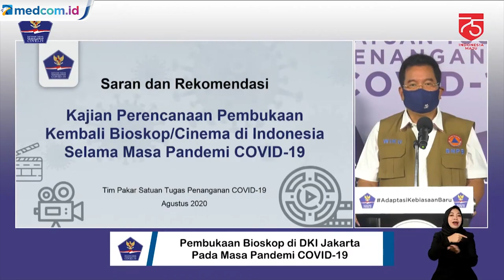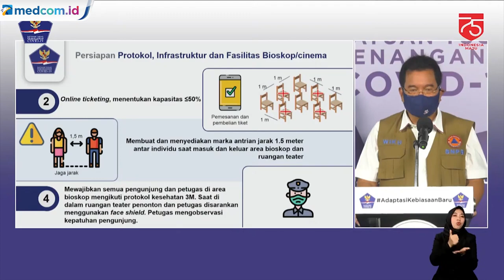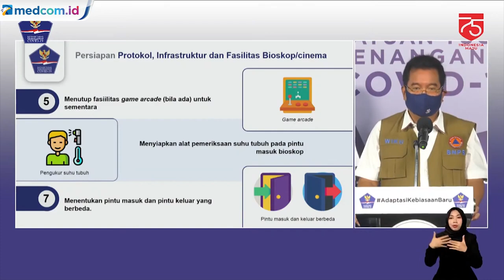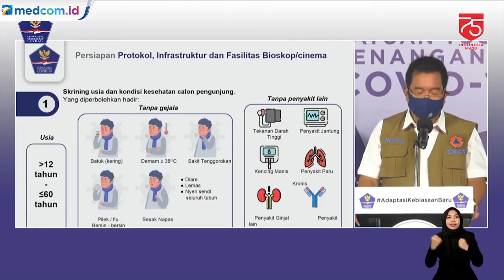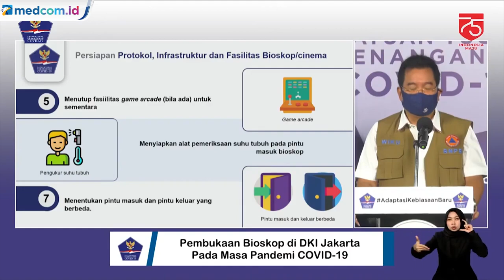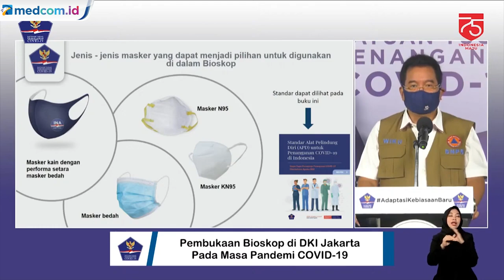Bioskop di DKI Jakarta akan Dibuka, Patuhi Aturan Berikut!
Satuan Tugas (Satgas) Penanganan Covid-19 membeberkan aturan pembukaan bioskop di seluruh Indonesia. Aturan ini tertuang dalam Kajian Perencanaan Pembukaan Kembali Bioskop/Cinema di Indonesia Selama Masa Pandemi COVID-19.

Satgas Penanganan COVID-19 telah memberikan saran dan rekomendasi bagi pemerintah daerah (Pemda) yang ingin mengizinkan pembukaan bioskop. Saran dan rekomendasi itu termaktub dalam Kajian Perencanaan Pembukaan Kembali Bioskop/Cinema di Indonesia Selama Masa Pandemi COVID-19.

Masyarakat yang datang disarankan dengan usia rentang di atas 12 tahun dan di bawah 60 tahun. Pengunjung juga tidak diperkenankan masuk bioskop jika memiliki gejala flu, batuk, dan demam di atas 38 derajat celsius, sakit tenggorokan, dan sesak nafas. Pengunjung tidak boleh memiliki riwayat penyakit lain. Pelaku usaha bioskop mesti memperhatikan antrean keluar masuk area bioskop. Jarak antarpengunjung minimal 1,5 meter. Kursi di dalam teater juga harus diberi jarak. Sehingga tidak ada kontak antarpengunjung maupun petugas bioskop. Pengunjung juga tidak diperkenankan makan dan minum di dalam bioskop. Durasi kunjungan pun dibatasi.

Pelaku usaha bioskop juga harus memperhatikan fasilitas pendukung penegakan protokol kesehatan. Mulai dari alat pengecekan suhu tubuh, memisah pintu masuk dan keluar, fasilitas cuci tangan, menyediakan masker, face shield, dan hand sanitizer untuk pengunjung.

Selain itu, Satgas Penanganan COVID-19 meminta penjualan tiket bioskop secara online atau daring. Data pembelian tiket oleh penonton bioskop juga mesti tersimpan dengan baik. Hal ini untuk mempermudah pelacakan bila pengunjung terpapar COVID-19.

Juru bicara Satgas Penanganan COVID-19 Wiku Adisasmito mengimbau pengunjung menggunakan masker dengan filtrasi udara yang lebih baik dari masker bedah. Penggunaan masker jenis itu bisa mencegah penularan COVID-19 dan memberikan kenyamanan saat menonton. YouTube: BNPB Indonesia